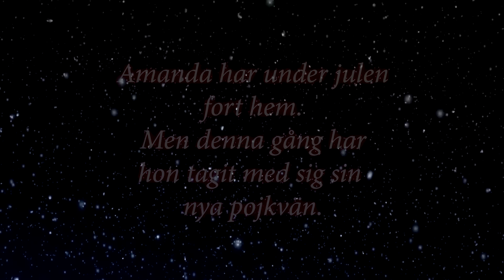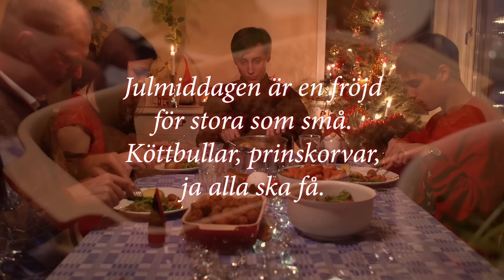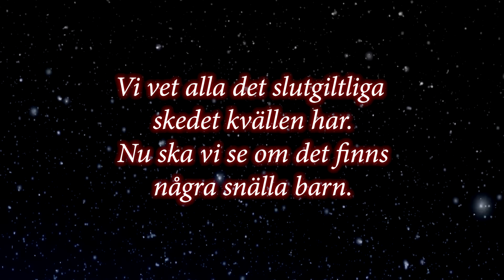EN MODERN JUL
En modern man betyder en modern jul!